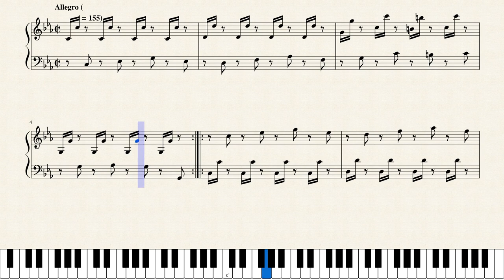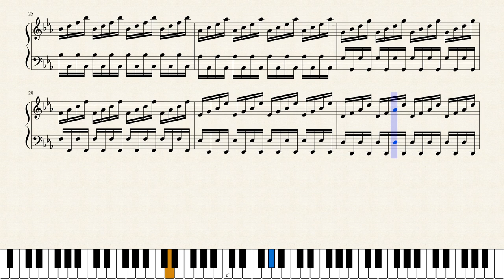Prelude Op.13 No.2 by PianoLC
This song and Prelude Op.13 No.1 will be on the list of C minor Prelude.